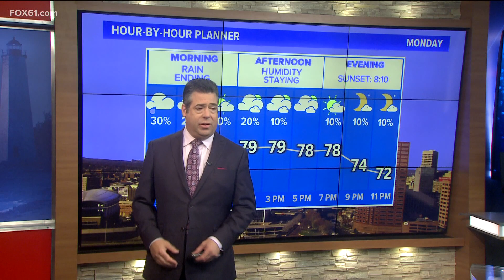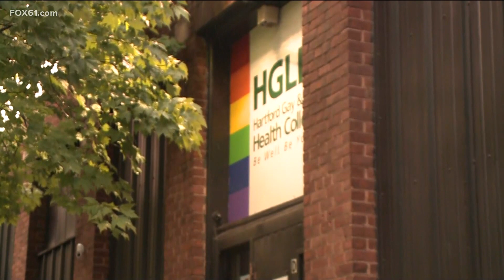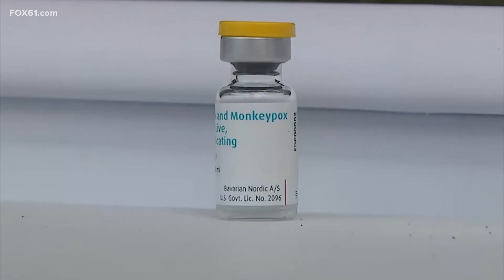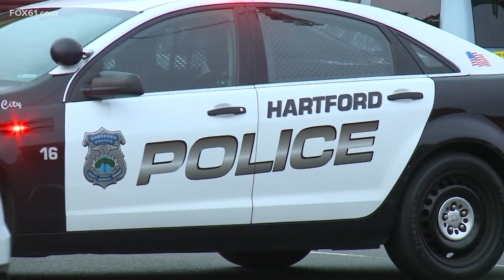Connecticut's top stories for August 1 at 6 a.m.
Here are the top stories for the morning of August 1 in Connecticut.